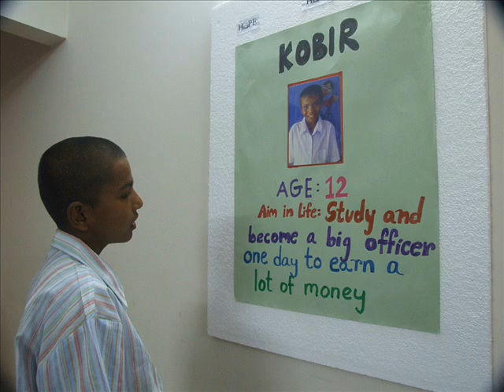VOICES OF HOPE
Launching of Voices of Hope